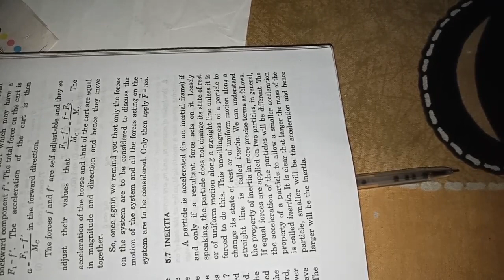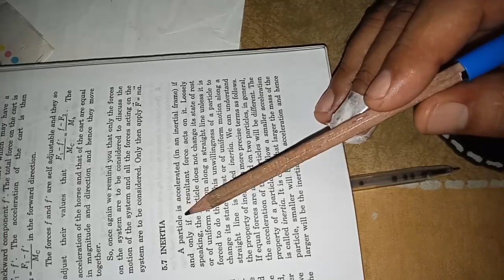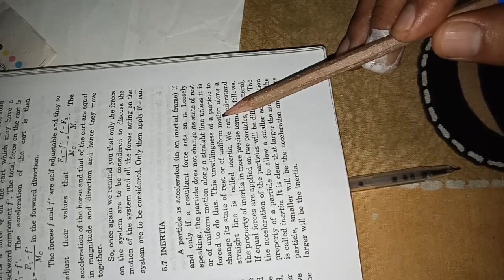Physics 11th class(1)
Newton's First & 2nd Law of Motion Explanation interpretation